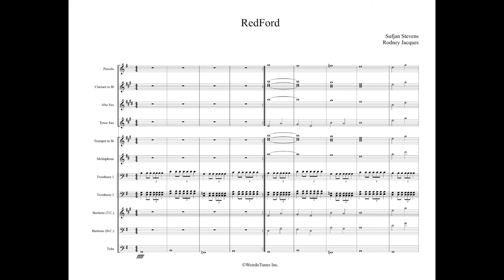RedFord Full Display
Artist: Sufjan Stevens

Arrangement Type: Chorale

WeirdoTunes Inc.